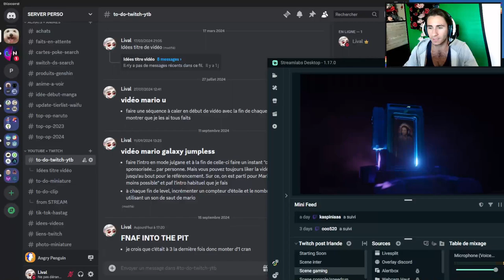Angry Penguin : je fais le jeu de Laupok